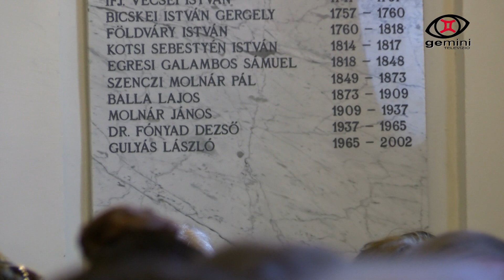Hálaadó-megemlékező istentisztelet - 2022. március 27.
Hálaadó megemlékező istentisztelet volt március 27-én délután, melyen a március 6-án elhunyt Gulyás László református lelkészre emlékeztek. Igét hirdetett Schaller Tamás református lelkész, felszólalt még Nagyné Kele Márta, Darázsi Kálmán polgármester és Vladár István református lelkész.